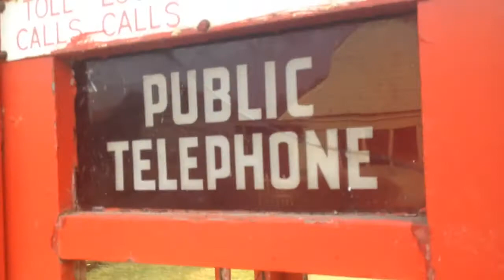Red Telephone Box NZ